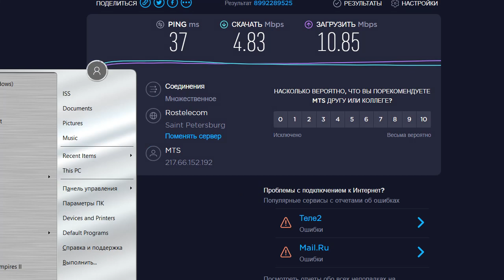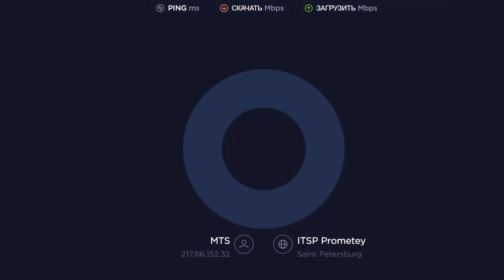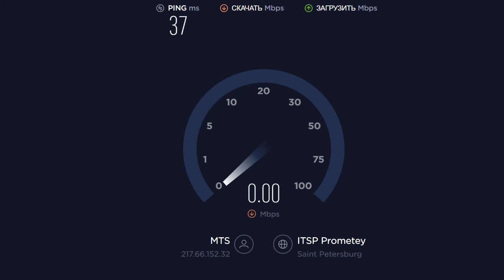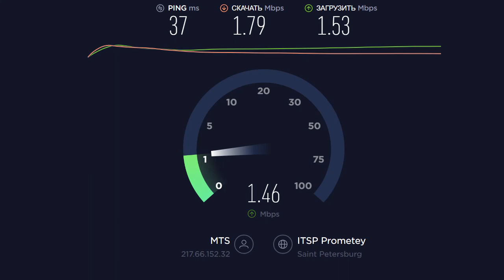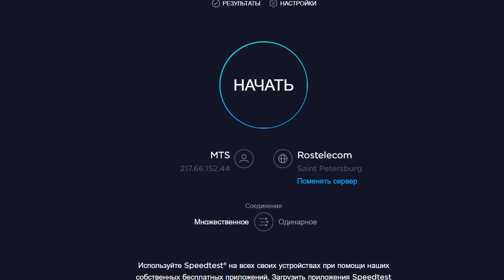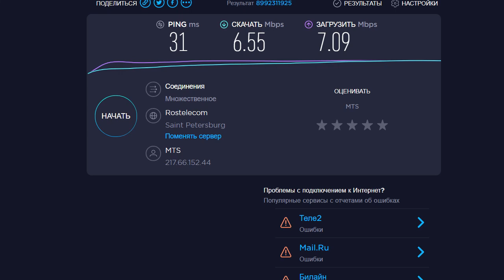Тест скорости интернет МТС 2020 01 30